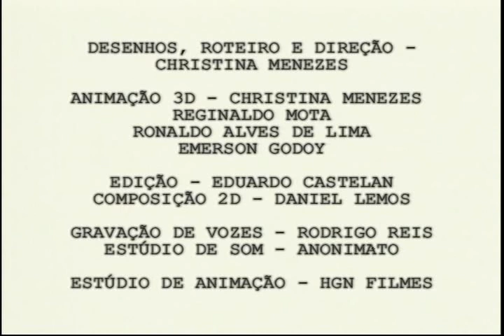metamorfoses, amor, phila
metamorfoses, amor, phila (2001) - an animation video by Maria Christina Menezes: réquiem to the brazilian poet Philadelpho Menezes, her brother.